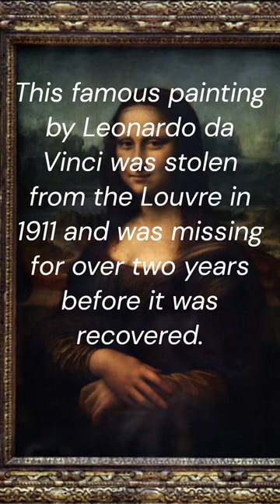LOST OR DESTROYED WORKS OF ART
In this video, we will take a look at some of the most famous lost or destroyed works of art throughout history.

  We start with the Buddhas of Bamiyan, two giant Buddha statues carved into a cliff in the Bamyan valley of Hazarajat region in central Afghanistan. Next, we'll explore the Colossus of Rhodes, a statue of the Greek sun-god Helios, erected in the city of Rhodes.
  Then, we'll discuss the Library of Baghdad also known as The House of Wisdom, which was one of the greatest intellectual centers of the Islamic Golden Age. We'll also talk about the Amber Room, which was a chamber decorated entirely in amber and gold leaf in Prussia located in the Catherine Palace of Tsarskoye Selo near Saint Petersburg.
  Finally, we'll touch upon the Mona Lisa, a famous painting by Leonardo da Vinci described as "the best known, the most visited, the most written about, the most sung about, the most parodied work of art in the world".

This video highlights the tragic loss of some of humanity's most treasured artworks, emphasizing the importance of preserving cultural heritage for future generations.